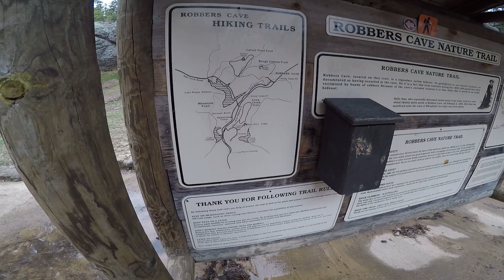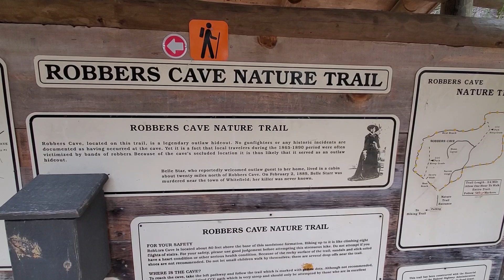Camping at Robbers Cave State Park in Oklahoma(Part 1)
Nick, River and KC load up the camper and head to Robbers Cave State Park in Southeastern Oklahoma. Its a weekend filled with family, friends, beautiful scenery, food, morel hunting, fishing, hiking, and a whole lot of fun!